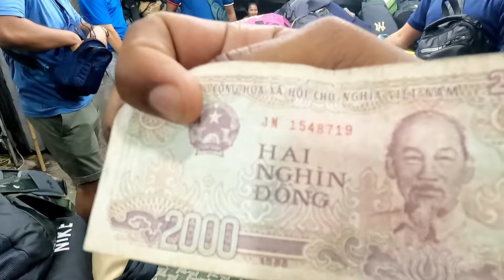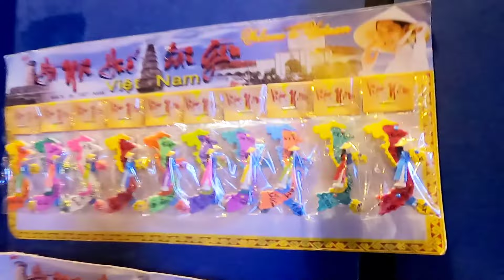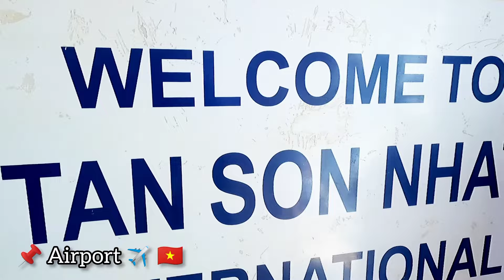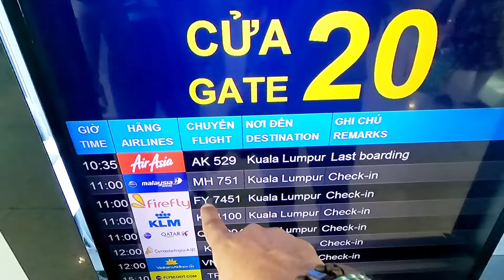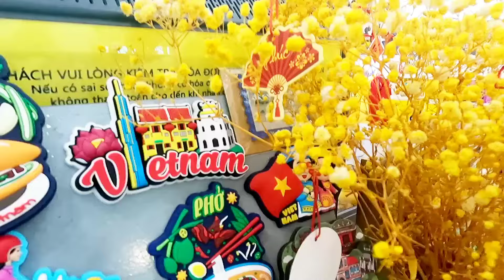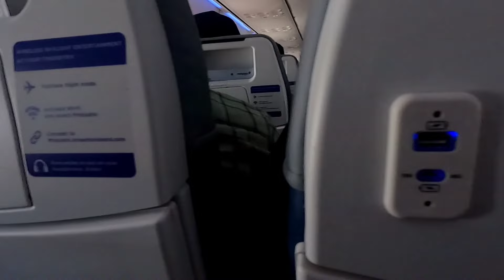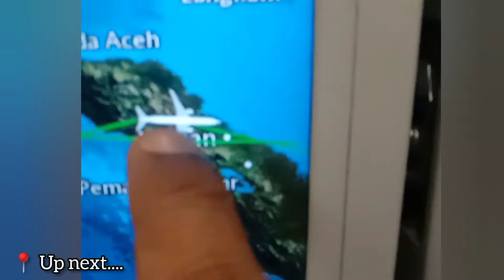VietnamTravel 2024 Sinhala 🇻🇳 | වියට්නාම් සංචාරය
Ben thanh market in ho chi minh city , vietnam is the best place to do budget shopping in vietnam tour. This vlog also contain ho chi minh city vietnam airport duty free and the MH751 flight journey which we came to malaysia.

• Ben thanh market , Ho chi minh city vietnam 🇻🇳

When visiting Ho Chi Minh City, Ben Thanh Market is a must-see attraction. You can find a wide variety of goods at affordable prices. However, haggling is a common practice, so be prepared for that. Personally, I visited the market more for the experience than for shopping. In the middle of the market, you'll find several old stalls where you can grab a quick meal. While the environment might not be the cleanest or coolest, it offers an authentic local experience. If you enjoy immersing yourself in local culture, I highly recommend it. The food is very cheap and quite tasty.

Bến Thành Market (Vietnamese: Chợ Bến Thành) is located in the center of Hồ Chí Minh City, Vietnam in District 1. The market is one of the earliest surviving structures in Ho Chi Minh City and an important symbol of the city. Ben Thanh Market is a famous destination for many local and foreign tourists from all around the world. The market operates all year round and opens at around 6am every day until the official closing time at 6pm. After 6pm, the day market transitions into a night market which runs until 10pm.

Today, Ben Thanh Market welcomes more than 10,000 visitors per day to shop and visit. The market has nearly 1,500 booths with more than 6,000 small businesses selling wholesale and retail items from consumables to luxury goods.

• Tan Son Nhat International Airport , vietnam 🇻🇳

There are many shops scattered all over the terminals, but most of them only accept USD. The terminal itself is quite nice compared to other South East Asian airports.

Tân Sơn Nhất International Airport (IATA: SGN, ICAO: VVTS) is an international airport serving Ho Chi Minh City, the most populous city in Vietnam. The airport is located in the Tân Bình district within the Ho Chi Minh City metropolitan area.

It is the busiest airport in Vietnam, with 32.5 million passengers in 2016,[2] 38.5 million passengers in 2018,[3] and about 41 million passengers in 2023.[4] As of December 2023, it is the 50th-busiest airport in the world, and the fourth-busiest in Southeast Asia.[5] As of April 2024, it has a total capacity of only around 30 million passengers,[6] which has caused constant and increasing traffic and congestion, hence it has sparked debates for expanding or building a new airport, of which the plan of the new airport as an alternative is under construction since 2021, and will be completed by 2025.

• MH 751 flight journey , malaysian airlines ✈️

Malaysia Airlines Flight MH751 connects Ho Chi Minh City, Vietnam to Kuala Lumpur, Malaysia, taking off from Ho Chi Minh City International Airport SGN and landing at Kuala Lumpur International Airport KUL.

Vietnam tour sinhala vlog
Vietnam travel vlog sinhala
Traveling diary srilanka
traveling diary sl
vietnam shopping vlog
ho chi minh city vietnam
vietnam to malaysia flight
vietnam tour details
vietnam shopping places
vietnam cheapest shopping places
vietnam tour video sinhala
ben thanh market vietnam
ben thanh market vlog
vietnam tour guide vlog
mh 751 flight journey
vietnam airport duty free
how to plan vietnam tour
best places to do shopping in vietnam
mh751